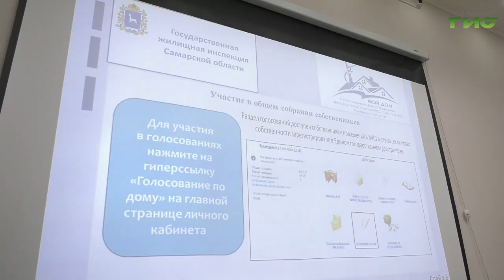В Самаре ремонтируют кровлю дома №29 по улице Севастопольской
В Самаре в доме номер 29 по улице Севастопольской идет ремонт кровли. Ремонт осуществляется по проекту "Мой дом". Его в 2021 году инициировал глава региона Дмитрий Азаров. Как жителям дома удалось оперативно добиться капремонта крыши, узнали корреспонденты Событий.